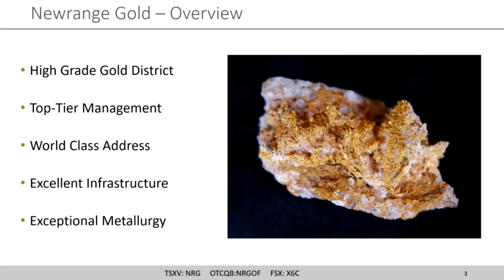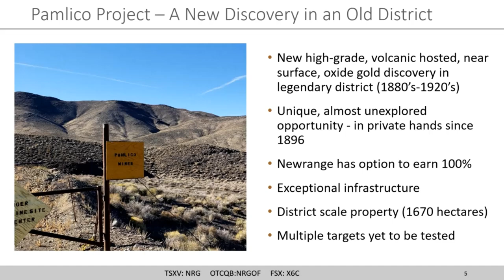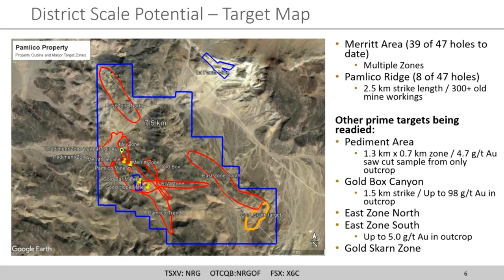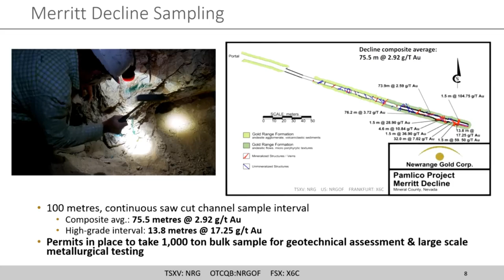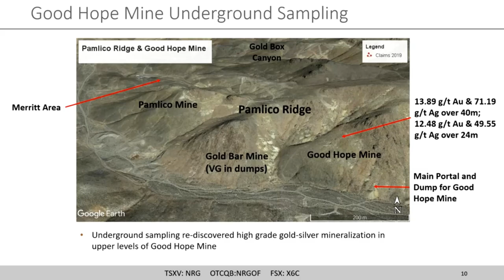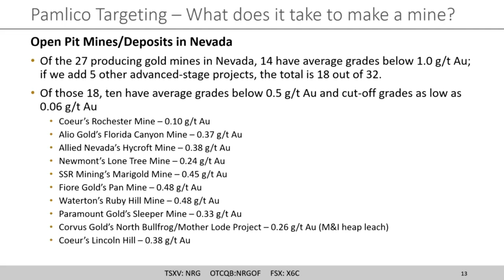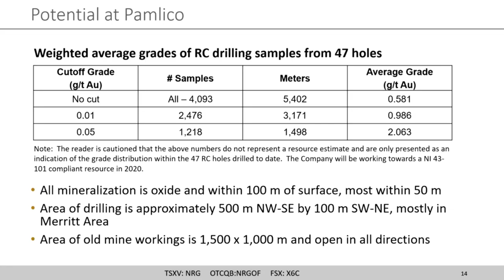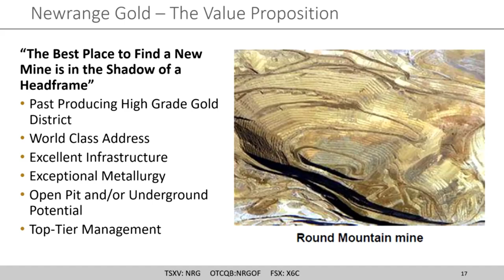Robert Archer, $NRG NewrangeGold, Beaver Creek 2019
Watch the speech by Newrange Gold Corp. (TSX-V: NRG) CEO, Robert Archer speaking at the Precious Metals Summit at Beaver Creek 2019.

For up to date information of our various projects, be sure to follow us on all social media platforms.